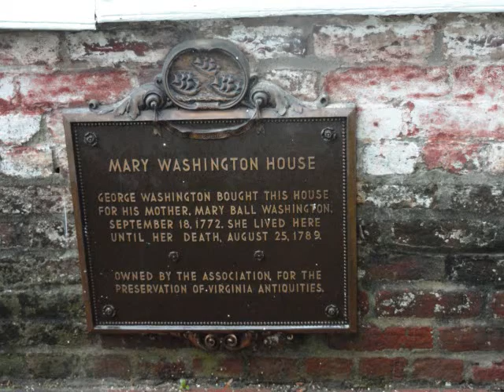Azure's Summer Road Trip Day 7 (Washington DC)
Left North Carolina and had a long car ride to DC... Azure